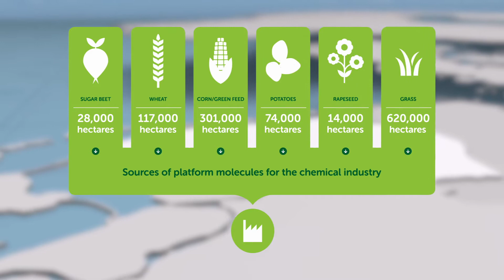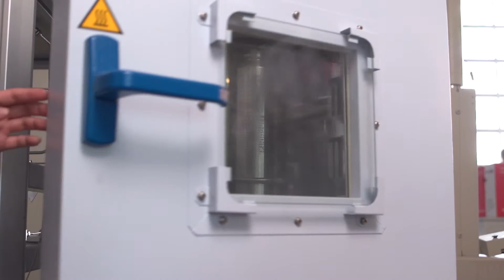Meet Chemport Europe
In Chemport Europe, businesses, knowledge institutes and government work together on making chemistry more sustainable.